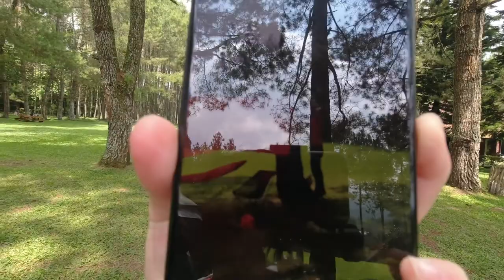Tempat Camping Keluarga di Bandung || Pine Hill Cibodas Maribaya Lembang || CampVlog #6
Hello campers! kali ini kami mencoba camping di salah satu tempat camping di Maribaya Lembang yang exclusive , segar, bersih dan sangat terjaga. Alamatnya di Jalan Maribaya Timur, Kp. Cibeunying KalerCibodas, Lembang, Kabupaten Bandung Barat Lembang Jawa Barat.
Selain camping, pine hill terkenal juga sebagai tempat reception pernikahan dan juga pre-wedding photo shoot.

Camping Package
1. Camping - Tent, sleeping set include 3 meals 1 snack = IDR 369.000/orang/malam
2. Camping with tents - Tent and sleeping set = IDR 200.000/orang/malam
3. camping without tents - Area only = IDR 150.000/orang/malam

 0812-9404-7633 or 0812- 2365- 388

Musician: @iksonmusic

Musician: @iksonmusic